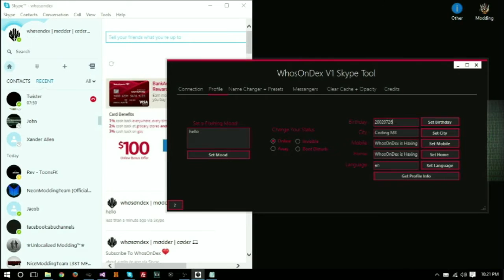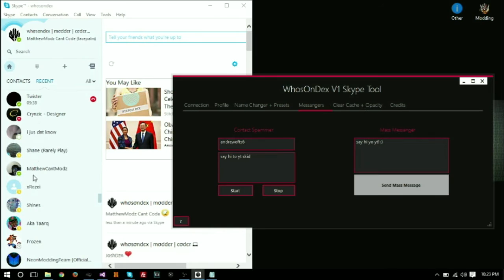WhosOnDex V1 Skype Tool Made By WhosOnDex + Download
Creator : WhosOnDex (me)
Recorder : WhosOnDex (me)
You may reupload this if u leave credits!

Want to Join My Lobby's?
Comment your psn below!

Hoster: SubToWhosOnDex (me)
Recorder: SubToWhosOnDex (me)
Skype: WhosOnDex